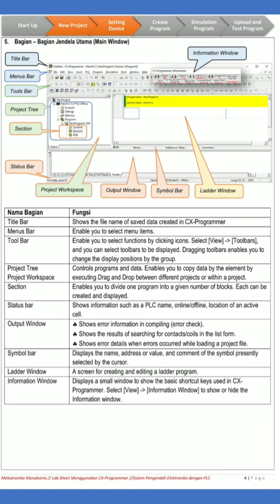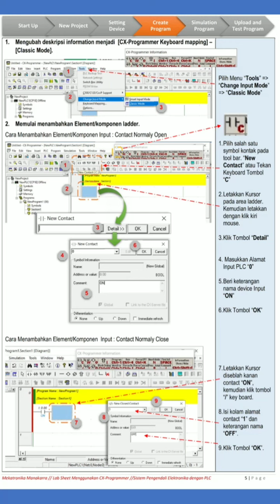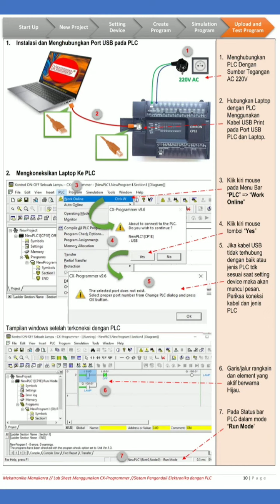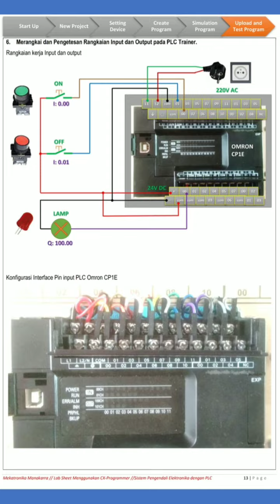Tutorial menggunakan CX Programmer - CX One untuk Belajar PLC Omron CP1E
Software PLC Omron CX Programmer 9.6
CX-Programmer adalah jenis perangkat lunak pemrograman yang cocok untuk setiap seri PLC Omron. Perangkat lunak ini sepenuhnya terintegrasi di dalam perangkat lunak CX-One. CX-Programmer juga mengandung beragam fitur yang dapat mempercepat pengembangan program PLC pengguna.